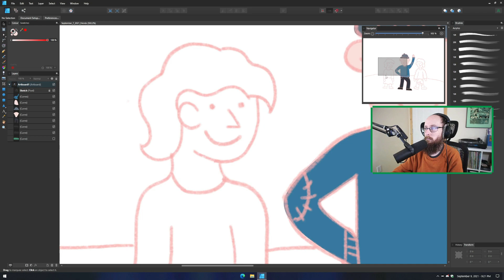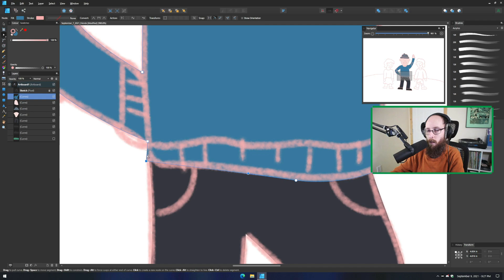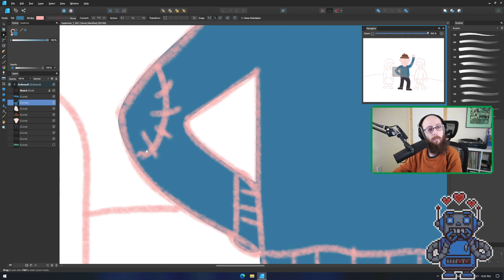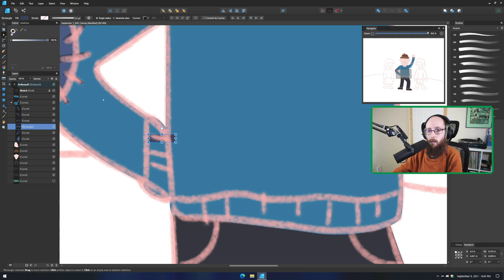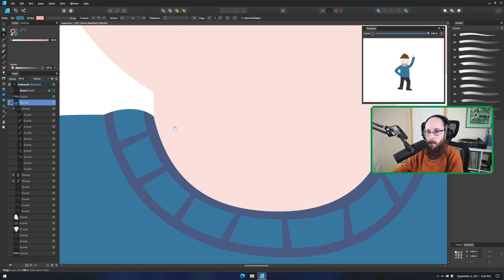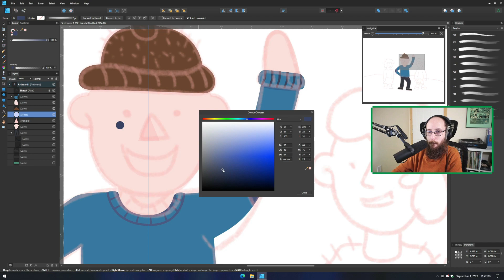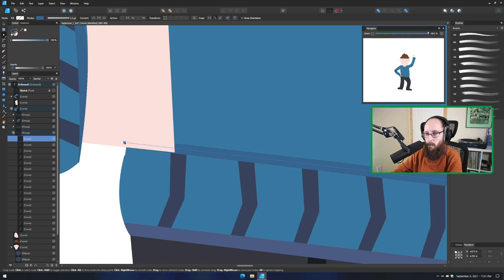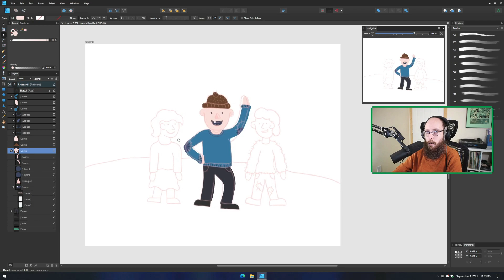Three Friends Part 2 - Twitch Stream Archive - Show #156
Continuing our sketch of the three friends. Today, focusing on adding some details to the first character. I've very happy with how he has turned out so far.

Please respect my copyright. Use the hashtag TristenGrantYT so I can find your drawings!